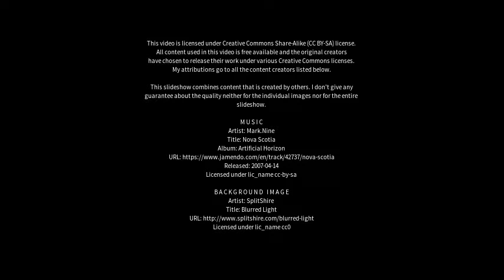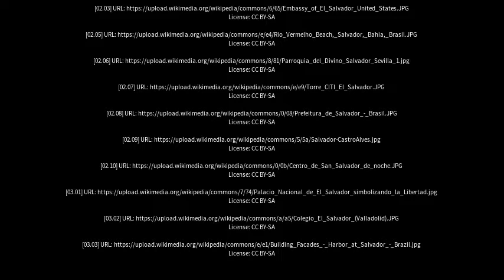Best places to visit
Best places to visit - Salvador (Brazil) Best places to visit - Slideshows from all over the world - City trips, nature pictures, etc.